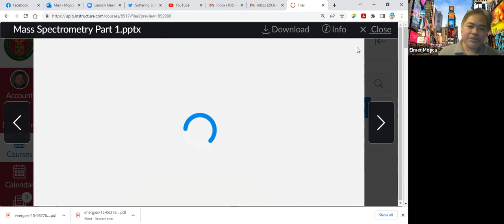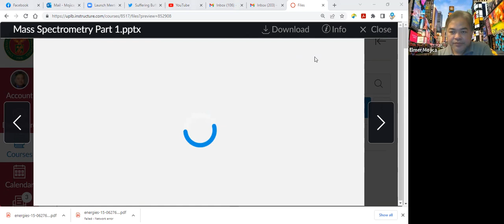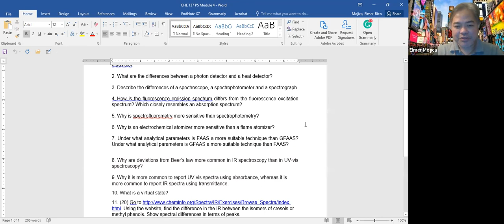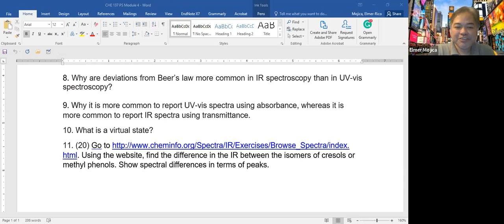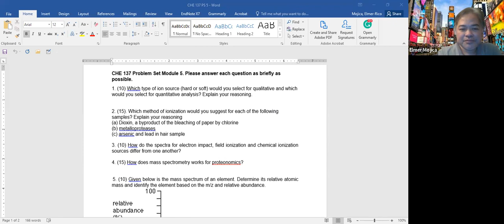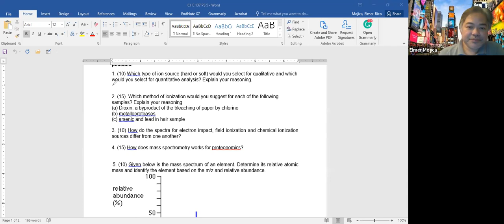Chem 137 12142022